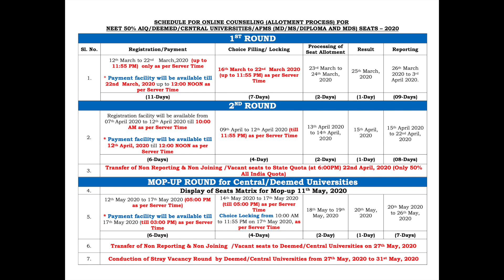Schedule For Online Counselling - NEET 2020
Also keep a tab on mcc.nic.in. Best wishes & love.

Useful links:

1. mcc.nic.in
2. natbaord.edu.in
3. nbe.edu.in